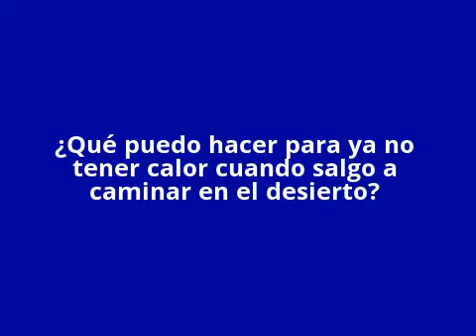Problema y solución